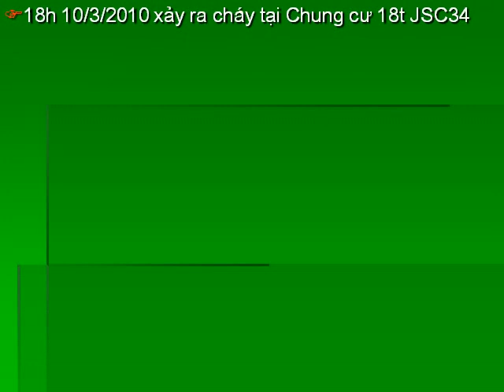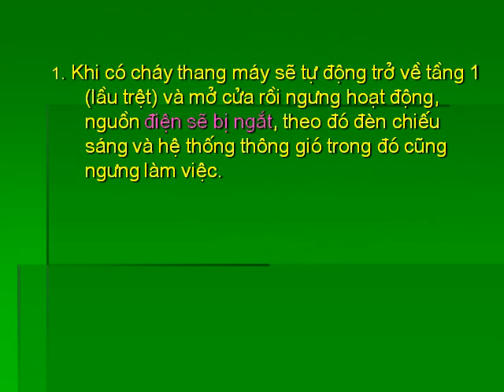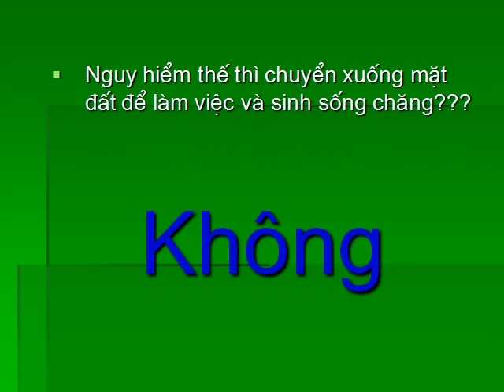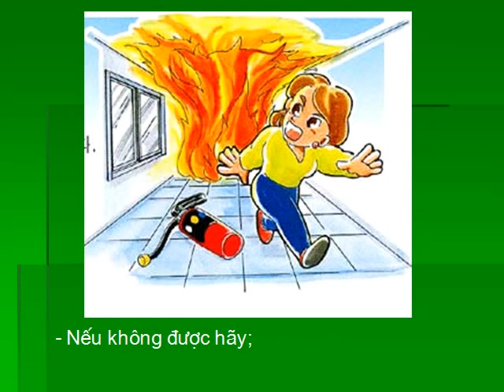An toàn PCCC Nhà cao tầng